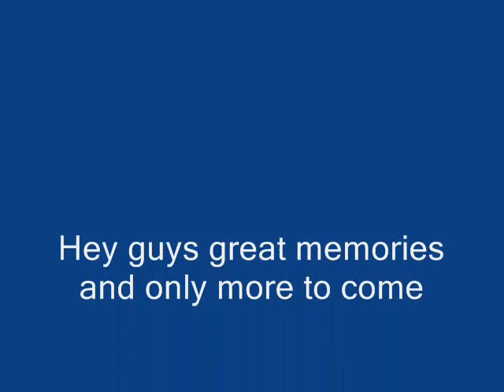Savage Defenders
Memories slideshow with music